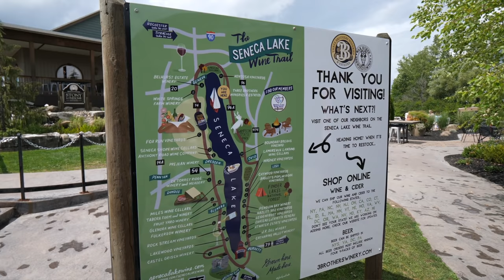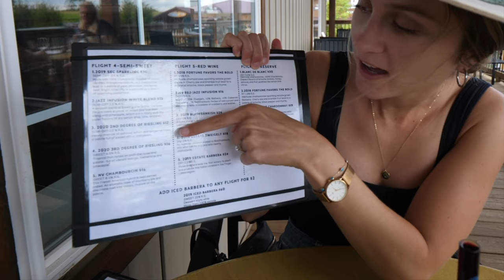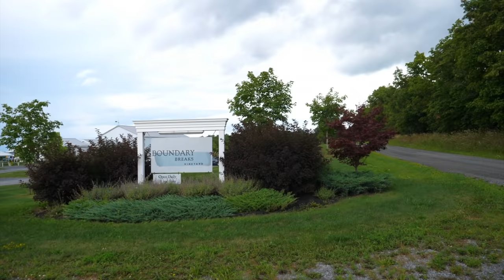RV Life in The Finger Lakes, New York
24 Hours in the Finger Lakes, New York means most of our time will be spent on the Seneca Lake Wine Trail! There are a total of 11 lakes in the Finger Lakes and they are really spread out!! We stayed next to Keuka Lake at the Finger Lakes Campground and were able to check out Canandaigua Lake as well as do the Seneca Lake Wine Trail on our one day off! We also got to see some cool towns like Geneva, Hammondsport, and Penn Yan!

Our favorite all around winery was Three Brothers Wineries and Estates but when it comes to best lake views Boundary Breaks Vineyard had them beat!